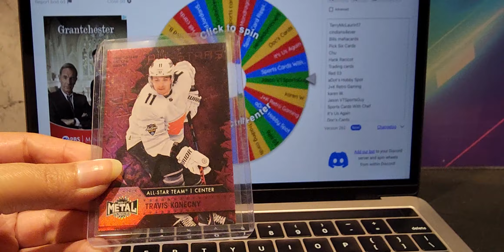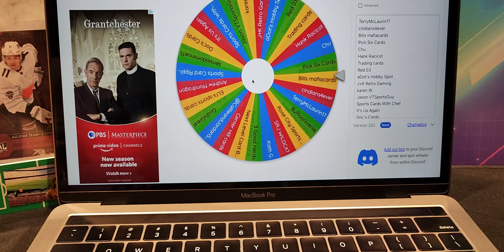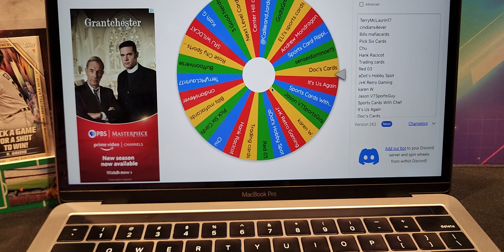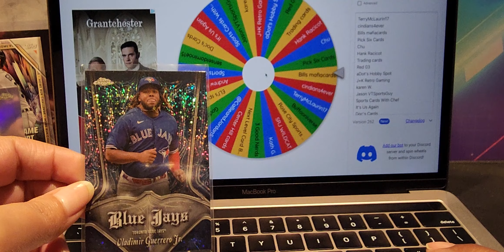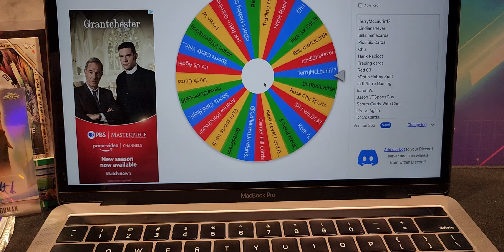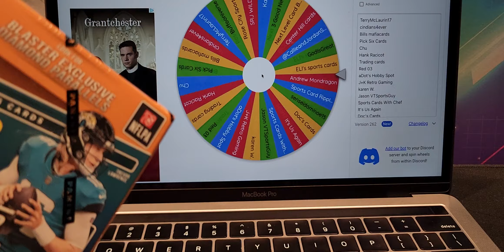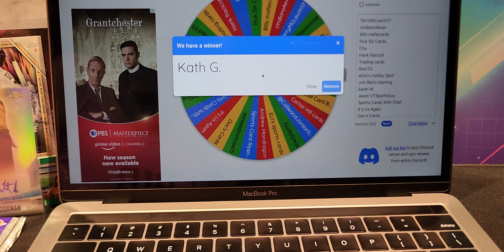Giveaway Video 🏆| Thank you!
Please reach out through Instagram or Email!!
Please reach out by August 14th 2023